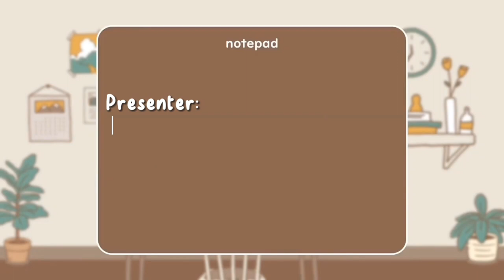my blog opinion